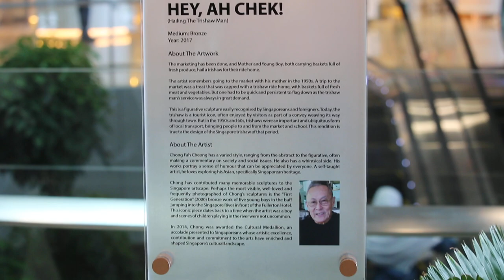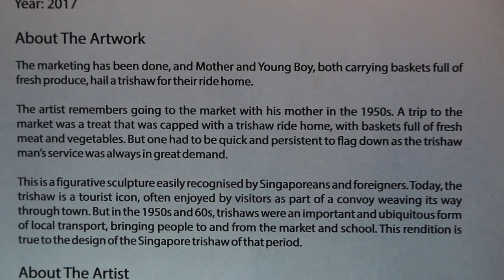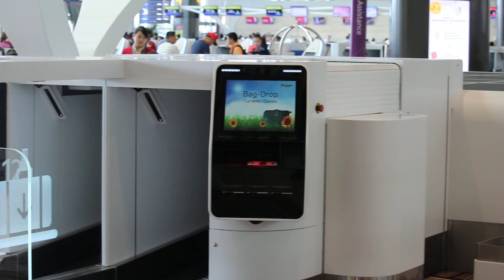Changi Airport Terminal 4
New Terminal 4. Changi Airport on Jul 11, 2018. Looks modern compared to Terminal 2.